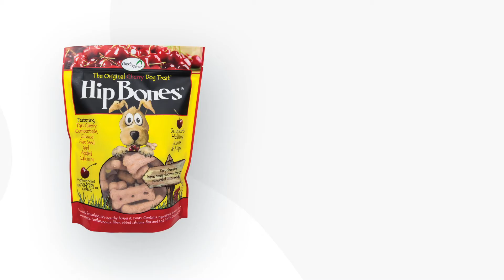NaturVet Training Aids for Puppies and Adult Dogs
NaturVet Training Aids help train your dog whether it's at puppy or adult stage. We offer products to help stop chewing, train where to potty, and general behavior training with crunchy joint biscuits.